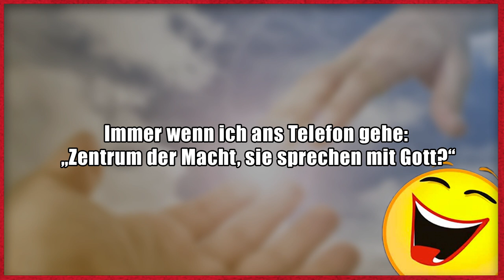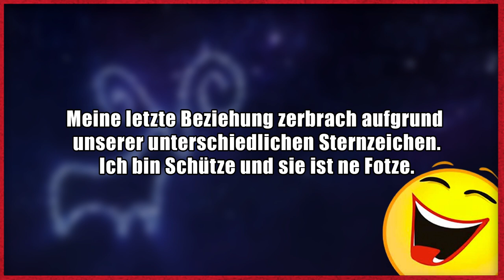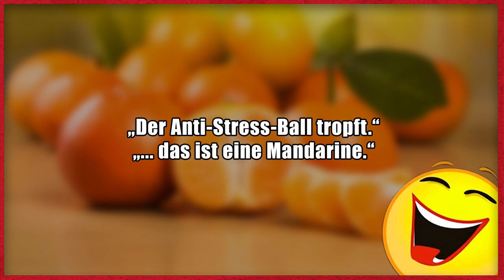Lustige Witze | Folge 160 (mit MrTrashpack)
Dann schick einen Brief mit frankiertem Rückumschlag an:

Michael Sperling
Stichwort: MasterJam
Zülpicher Straße 227
50937 Köln